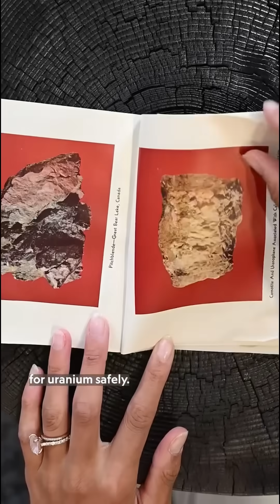Pursuit of wealth through radiation: uranium fever!!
What is the Uranium Gold Rush?

In the mid-20th century, especially during the Cold War era, uranium became highly important in the United States because it was essential for nuclear weapons and nuclear energy.

During this time, in the western regions of the U.S. (particularly in places like Utah, Colorado, and Arizona), many ordinary citizens set out to search for uranium with nothing more than a Geiger counter (a device that detects radiation).

People were driven by the hope of discovering uranium deposits and becoming rich. This turned into a kind of uranium rush—similar to a gold rush.

Throughout this period, many mining activities took place that harmed the environment and affected Indigenous communities.